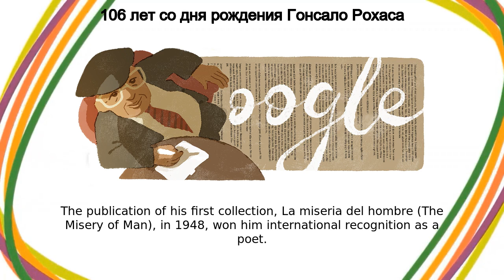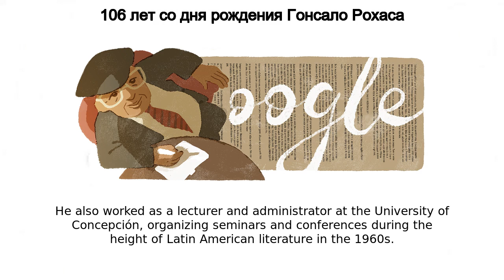Гонсало Рохас | 106 лет со дня рождения Гонсало Рохаса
Google Doodle :
106 лет со дня рождения Гонсало Рохаса

Гонсало Рохас

Gonzalo Rojas' 106th birthday

Гонсало Рохас

106 лет со дня рождения Гонсало Рохаса

Today’s Doodle celebrates the 106th birthday of Gonzalo Rojas, a Chilean poet, diplomat, and teacher who won the Chilean National Prize for Literature in 1992  He wrote and published more than 40 collections of poetry throughout his career, often focusing on melodic words that sound pleasing to the ear Rojas was born in Lebu, Chile on this day in 1916  He attended boarding school on scholarship and eventually studied law and literature at the University of Chile in Santiago  While working on his first poetry volume, Rojas also taught literacy to miners in the Atacama desert  During this time, he also founded a literary journal called Antárctica and served as its editor The publication of his first collection, La miseria del hombre (The Misery of Man), in 1948, won him international recognition as a poet  Rojas published countless more collections like Contra la muerte(Against Death, 1964), Oscuro (Darkness, 1977), and Del relámpago (Of Lightning, 1981) throughout his seven-decade career He also worked as a lecturer and administrator at the University of Concepción, organizing seminars and conferences during the height of Latin American literature in the 1960s  In the early 1970s, Rojas served as a diplomatic ambassador until political tensions led to his exile  From there, he traveled to universities in Germany, Spain, the United States and more to teach Spanish literature A Guggenheim scholarship allowed Rojas to return to Chile in 1979  He settled in the city of Chillán, where he continued publishing celebrated works of poetry  He went on to win the Chilean National Prize for Literature (Chile’s highest national award for writers), the Miguel de Cervantes Prize of Spain, the Octavio Paz Prize of Mexico and the José Hernandez Prize of Argentina in his later years Like, Share and Subscribe to Doodle Catalog